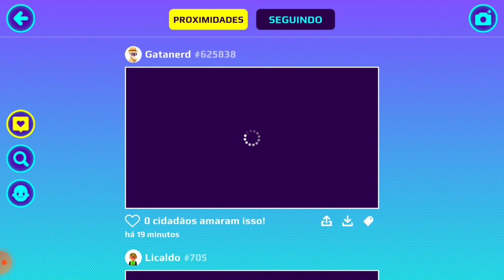Pkxd. ganhando bastante moeda!